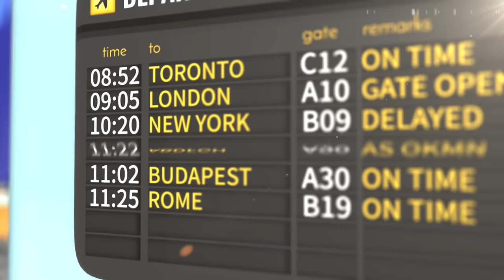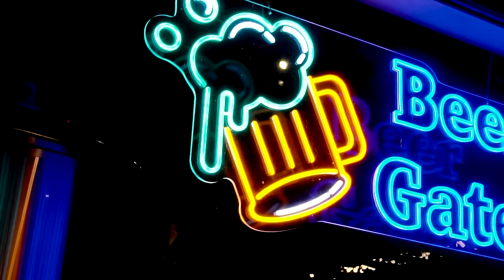Top Taste Taiwan Beer｜Wow! Taiwan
Andrew and Patty bring you the FridayFeeling to live well, laugh often, and love much. Raise a glass of craft beer that has longan, guava, or jasmine to tickle the palates. Anyone can get festive and tipsy with the bubbly taste only in Taiwan.